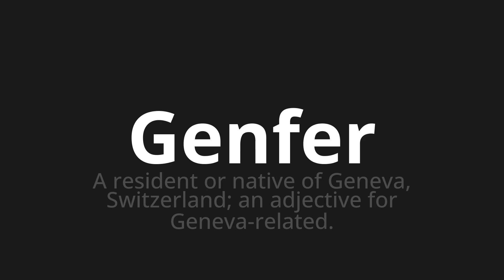How to pronounce Genfer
Master the Pronunciation of 'Genfer which Means Geneva' - which means : A resident or native of Geneva, Switzerland;to adjective for geneva-related. 📝 with @PronunciationGerman 🎓🗣️ - [Your Guide to German]

Learn to pronounce 'Genfer' perfectly in German with our easy and engaging tutorial by @PronunciationGerman! 📖📽️ In this comprehensive video, we provide you with native speaker examples 🗣️👂 and phonetic breakdowns 🎵 to ensure you get the pronunciation just right.

How to say Geneva in German